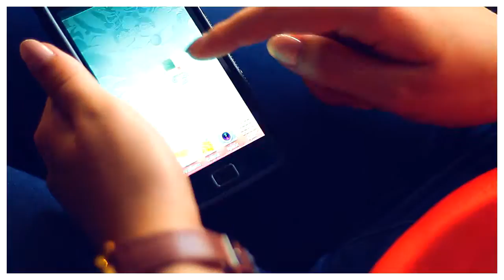BZWBK ułatwia nam życie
To co kiedyś zabierało nam dużo czasu teraz trwa tylko chwile przy czym jest wygodne. Dzięki temu mamy więcej czasu na przyjemności.